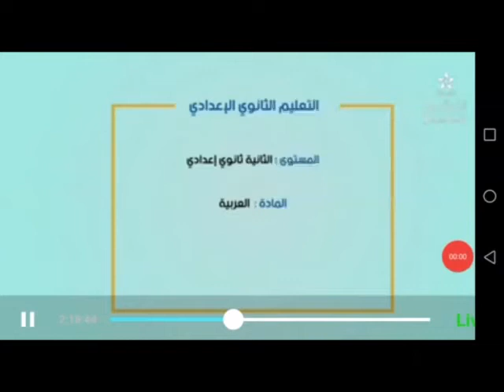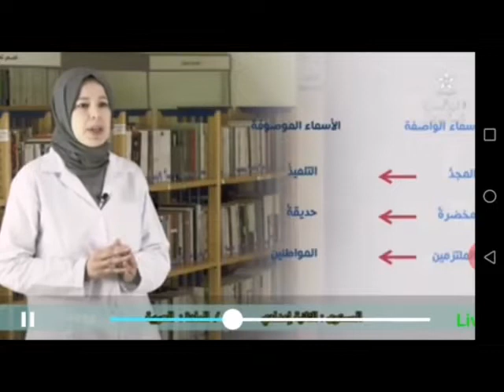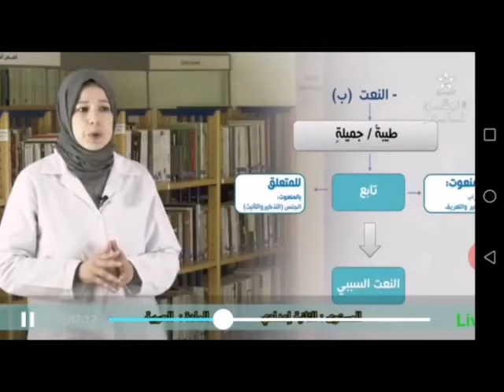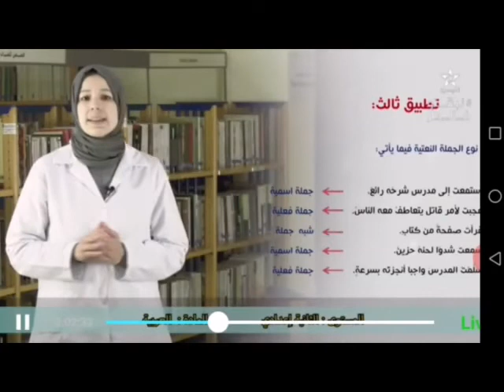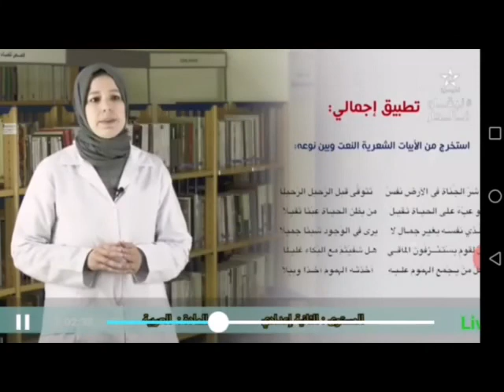14/04/2020 : عربية - الثانية إعدادي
درس لغوي.. النعت.. الثانية إعدادي
ذة. فاطمة العسيلي